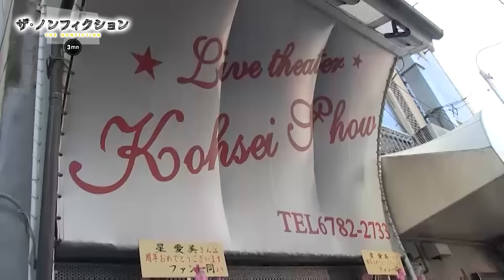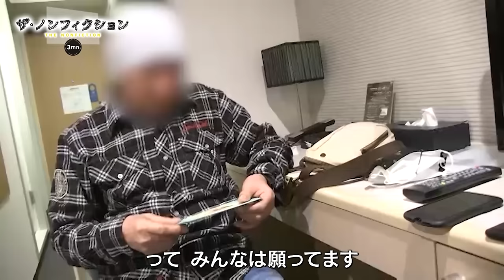公式【ザ・ノンフィクション３ｍｎ】日本最高齢のストリッパーが踊り続けるワケ…ＶＯＬ③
【公式】私が踊り続けるわけ～53歳のストリッパー物語～【多言語字幕対応】
ナレーション　斉藤舞子（フジテレビアナウンサー）
FODで、完全版『ザ・ノンフィクション MASTERPIECE』絶賛配信中！
1995年に始まったフジテレビのドキュメンタリー番組「ザ・ノンフィクション」は、これまでに1000本以上の番組を放送。その時代を生きる人々の心を描き続け、SNSでも大きな反響を呼ぶ番組から、選りすぐりの名作・話題作13作品を地上波未放送シーンを含むFODオリジナルのディレクターズカット版として配信。
おなじみの番組テーマ曲「サンサーラ」を歌うのは、ヨルシカのボーカル・suis

男たちの“秘密の楽園”…とは、昔の話。いまや客席に若い女性たちの姿も目立つ「ストリップ劇場」。そのステージに立つ、国内最高齢といわれるレジェンドがいる…
星愛美、53歳。年間を通して全国のストリップ劇場を巡業しているストリッパーの中で、日本では最高齢といわれる。彼女のステージは、若い踊り子も圧倒されるほどエネルギッシュで、迫力に満ちている。普通なら、引退しているはずの年齢である彼女は、なぜステージに立ち続けるのか…
10代で落ちこぼれ、社会に反発していた少女はやがて、AV女優、ストリッパー、ホステスなどの職業を転々とするうちに、がんを患い7年もの闘病生活。再び働ける体になった時に、再び選んだ仕事がストリッパーの道だった。
そんな彼女が魂を込めたステージは男性だけでなく、若い女性をも魅了する。見ていると「幸せになる」…いつしか、愛美が出演する全国のストリップ劇場を追いかけ愛美をサポートする「星組」というファンのグループもできた。
愛美は、ファンのためにステージに立ち続けたいとは思うものの、年齢による衰えや股関節の激痛、新型コロナへの恐怖などで限界を感じ、引退すべきか苦悩する。しかし、それでも愛美には、ストリッパーを辞めない深いわけがあった…

【番組概要】
「ザ・ノンフィクション」
毎週(日) 14時～　フジテレビにて放送中

【スタッフ】
チーフプロデューサー：西村陽次郎（フジテレビ）

【制作著作】
フジテレビ

【FUJITV GLOBAL CHANNEL】
統括プロデューサー：東　康之（フジテレビ）
プロデューサー： 加藤裕将（フジテレビ）
プロデューサー： 蒲田知恵（フジテレビ）